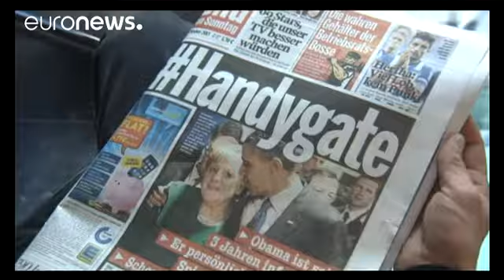Το Βερολίνο εξετάζει τις διαρροές για παρακολουθήσεις από πράκτορες της CIA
Έρευνα για τη σειρά εγγράφων που έχουν διαρρεύσει μέσω wikileaks και δείχνουν ότι διάφορες έξυπνες συσκευές χρησιμοποιήθηκαν από τη CIA για παρακολουθήσεις, ξεκινά ο ανώτατος εισαγγελέας της Γερμανίας.

Από τις διαρροές φαίνεται ότι το αμερικανικό προξενείο στη Φραγκφούρτη χρησιμοποιούνταν ως βάση για υποκλοπές συνομιλιών.

Το Βερολίνο δήλωσε ότι εξετάζει σοβαρά την υπόθεση αλλά δεν είναι σε θέση να επιβεβαιώσει την αυθεντικότητα των εγγράφων.